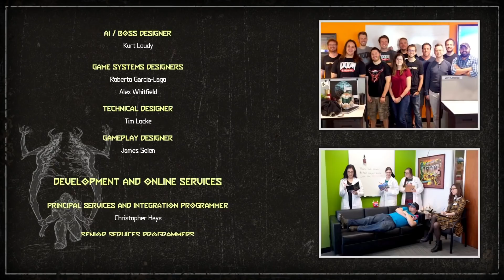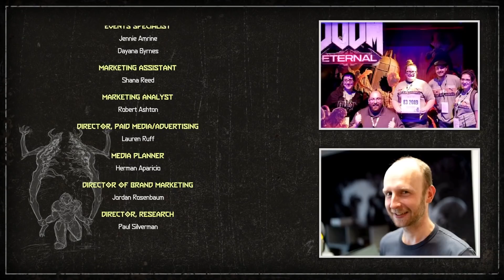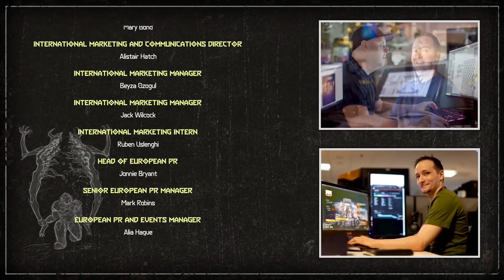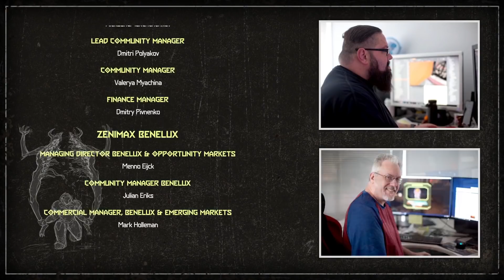Doom Eternal [Part 12 - Iconic || Commentary Over Cutscenes] | TheStrawhatNO! Let's Plays